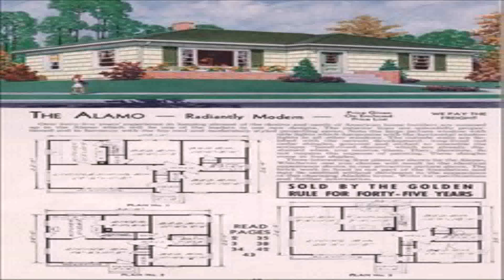Ranch House Style Facts (see description) (see description)